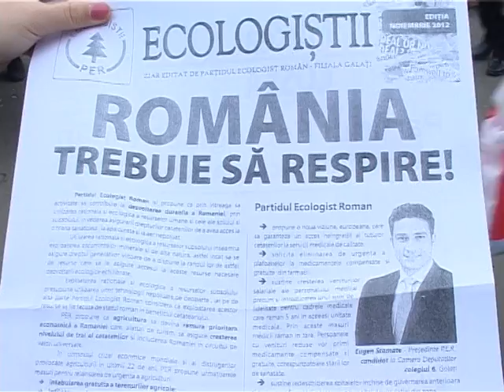Ştire Etv - Jocuri politice murdare ! | 25.02.2013.mpg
Alegerile parţiale pentru primăria Pechea au luat sfârşit, însă campania electorală a reprezentant pentru unii pretendenţi la funcţia de edil al comunei ocazia de a-şi submina contracandidaţii. Ecologistul Vasile Manea a primit o lovitură grea, când a descoperit că votanţii au primit o scrisoare care nu-i făcea deloc cinste.